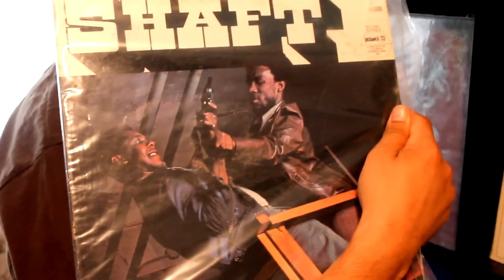NEEDLE DROPPIN' PRESENTS HEC DOLO (RECORDS SAMPLED BY PETE ROCK & DR.DRE)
In this epidose of Needle Droppin', we stormed into J. Scienide's session at Hec Dolo's and went over some records used by Pete Rock and Dr. Dre. You might learn something...